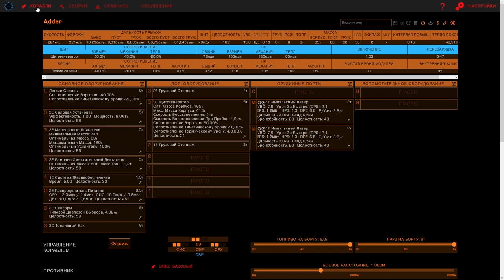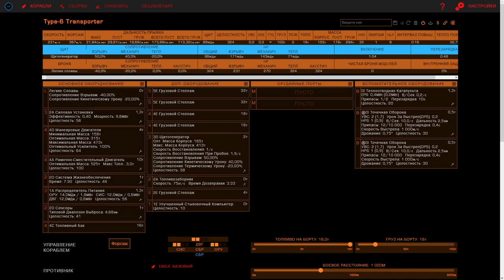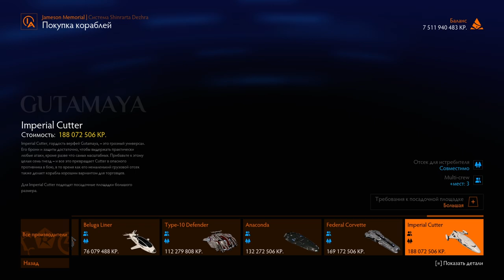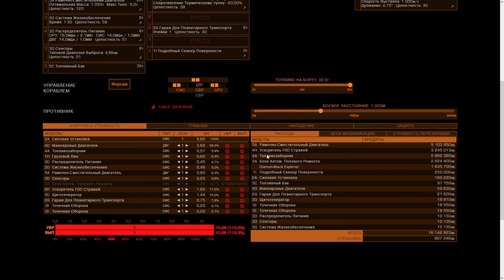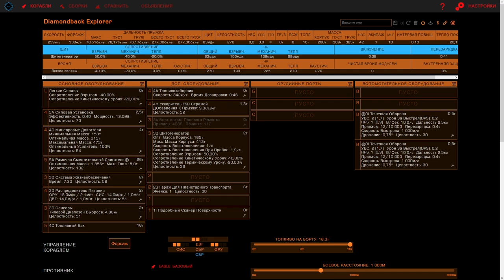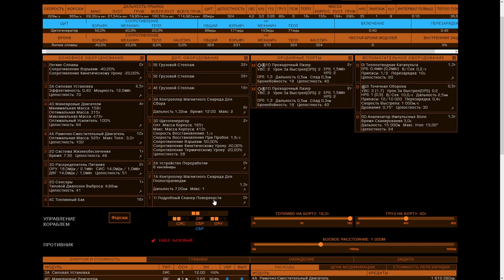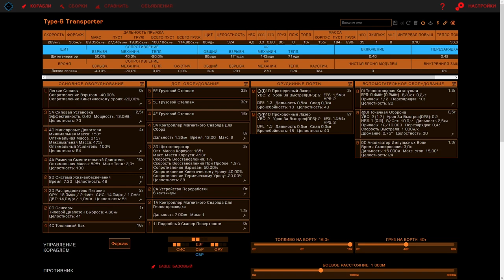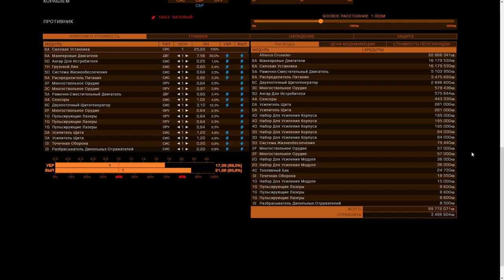ИГРА БЕЗ ИНЖЕНЕРОВ БЕЗ ФАРМА МАТЕРИАЛОВ И ДАННЫХ Elite Dangerous